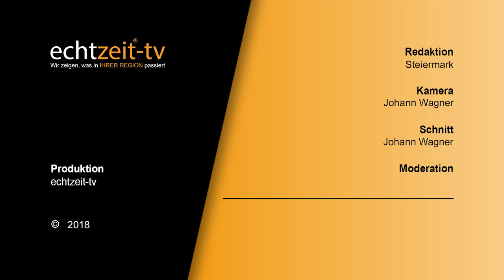Adventsingen mit dem Männergesangsverein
Adventsingen des MGV St. Michael/Obersteiermark
Der MGV (Männergesangsverein) St. Michael bringt noch einmal ihre wunderbaren Stimmen zum Erklingen. Auch die Kinder der Volksschule sowie der Kirchenchor St. Michael und die Familienmusik Schneeberger umrahmten diesen weihnachtlichen Abend. In den Reihen der Pfarrkirche nahmen viele Freunde und Fans des Vereins Platz, um noch einmal  in der Akustik der Kirche sich von den Tenören auf Weihnachten einzustimmen zu lassen.